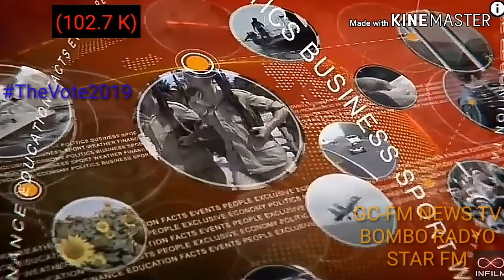GC-FM NEWS TV uploaded: THE VOTE 2019/ELECTION 2019 SPECIAL COVERAGE of BOMBO RADYO & STAR FM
Vlog#36